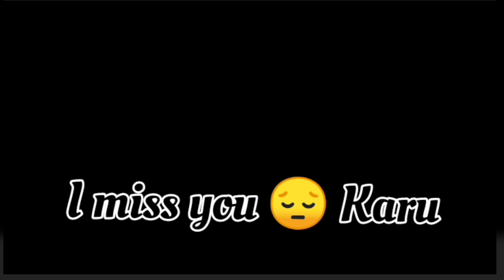Allah ve allha ve me rah gaya kalla ve /ft. Kareena vm song /karishma Singh and haseena Malik 😔😔